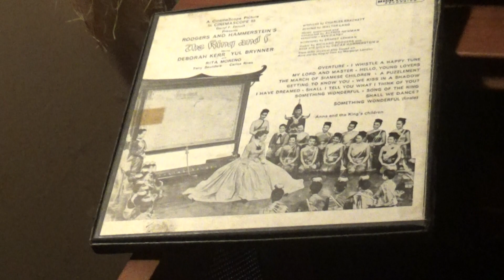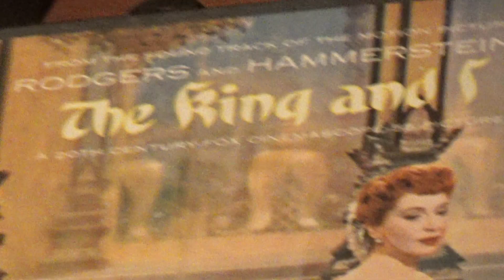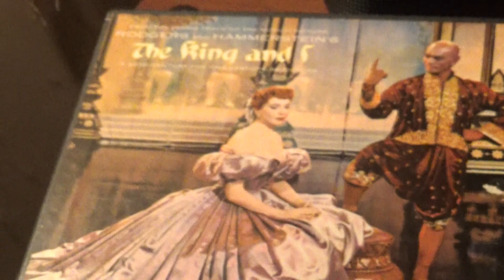MARCH OF THE SIAMESE CHILDREN / The King & I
A great scene from the Classic movie, The King & I ...
 This plays, as the children are marched into the Great Hall to the King,
   ( Yul Brynner ) to meet their new teacher,  ( Deborah Kerr )
   A truly great Classic film,  & story, if you have never seen before...
       Hope you enjoy this play for today, and as always...
            *** ( The thumbnail picture is one of many Sketch my Father
                        made in the jungles of Burma, during WWII ) ***

      *** ( I have no rights/interest to this music nor The King & I ) ***